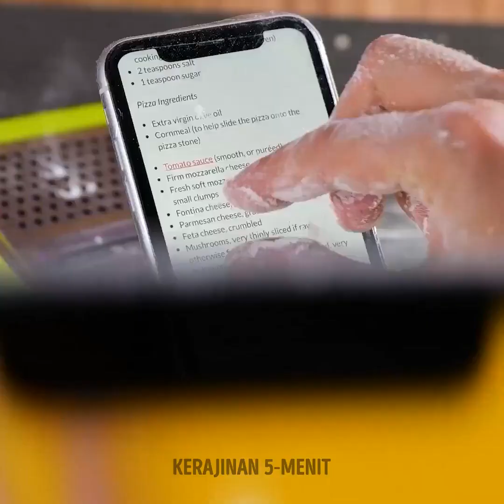Kiat Bersih-Bersih Cerdas yang Sangat Ampuh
Jika kamu bersih-bersih rumah seharian dan akhirnya kelelahan, video ini datang di saat yang tepat. Kini kamu tidak perlu khawatir lagi soal membersihkan rumahmu di waktu luangmu. Bersiaplah untuk bergembira bersama orang tersayang saat menjadikan ruangan tampak berkilau. Kami mengajakmu mempelajari ide bersih-bersih terbaik dan kiat DIY untuk menjaga ruangan tampak bersih dan berkilau. Semua furniturmu akan berkilau dan tamumu akan terkejut.

Video ini akan mengajarkan kiat bersih-bersih yang sangat ampuh. Mari mulai dengan memberimu tips tercepat untuk membersihkan kaca dan menghilangkan noda di jendelamu. Kami akan mengajarimu cara membersihkan lemak dari wajan tanpa merusaknya. Pelajarilah cara membersihkan karat dari keran dan bahkan menciptakan produk kebersihanmu sendiri. Ayo kita mulai sekarang!

URUTAN WAKTU:
01:44 - Cara menghilangkan karat
04:11 - Membersihkan kipas
06:45 - Trik cuka
09:04 - Cara membasmi serangga
11:34 - Trik dapur